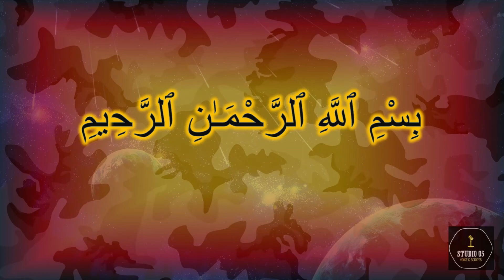"Alao" - Tariq Ismail Sagar's Novel (Episode-08) - Audiobook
Edited & Narrated By: Dr Muhammad Oneeb Saleemi
Thanks a lot, Dr Muhammad Oneeb Saleemi

It is an account of a young lady who picked the wrong lifestyle unexpectedly. She needed to have an effective existence for which she has envisioned. She falls in terrible conditions and in a few disasters individuals exploit her powerlessness.